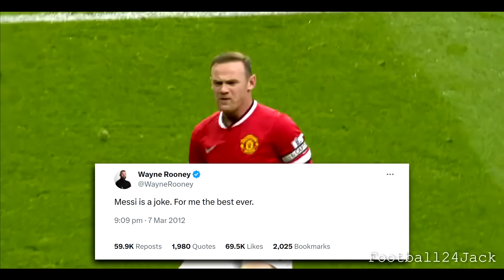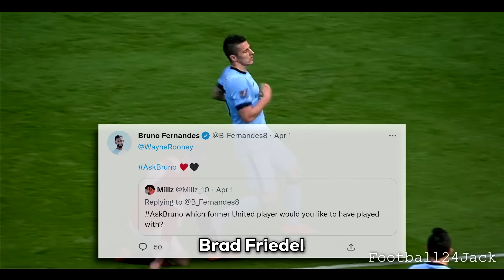Celebrities And Footballers Talking About Wayne Rooney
Wayne Rooney is a football icon, here are some of the best reactions to Man United's top scorer and interviews about him. Messi, Ronaldo, Pele and Maradona have all had high praise for the iconic England legend. This video took me much longer than usual to make but as he's my favourite player I wanted to put the extra effort in.

Which player would you like to see next? ⚽